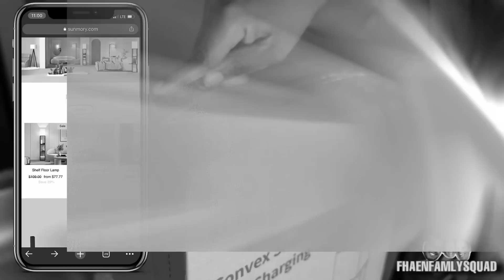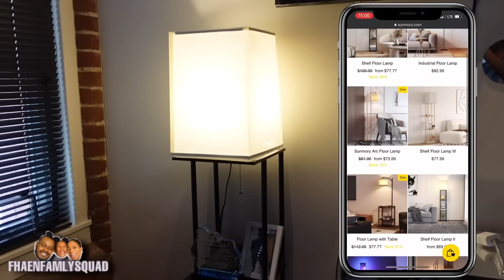Eske Mwen Ansent ? Rezilta Test Gwosès la| SUNMORY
SUNMORY